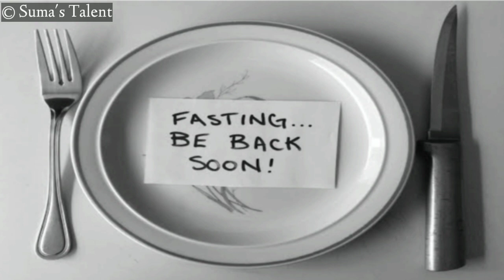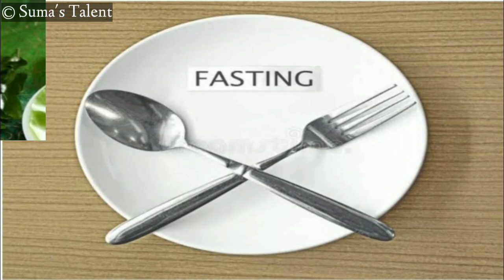ಉಪವಾಸ ಮಾಡುವುದರಿಂದ ಆಗುವ ಪ್ರಯೋಜನಗಳು - fasting benefits| simple fasting weight loss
In this video I explained the benefits of fasting / upavasa |easy Intermittent fasting |simple intermittent fasting  with benefits | benefits of fasting in kannada |secret of fasting weight loss |fasting foo d recipe Indian | upavasa recipes | upavasa maduvudu hege?.